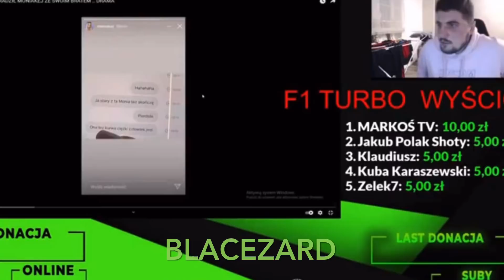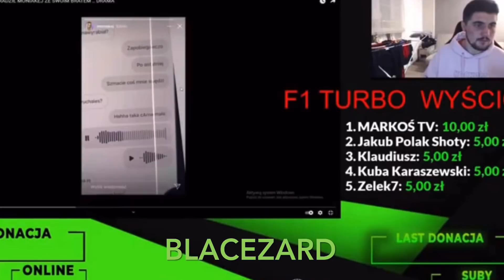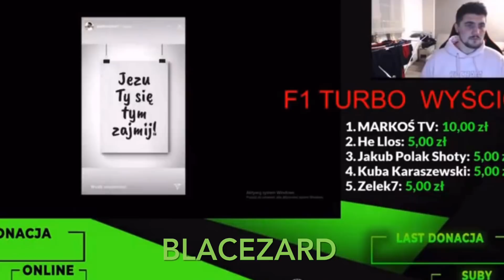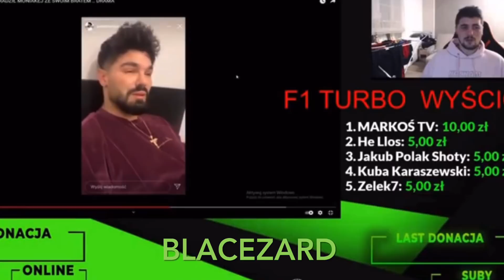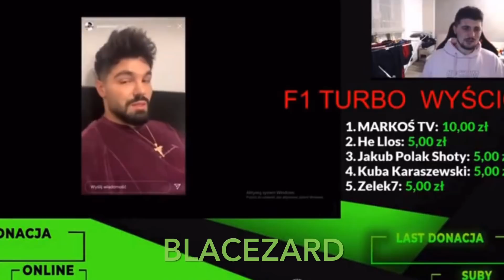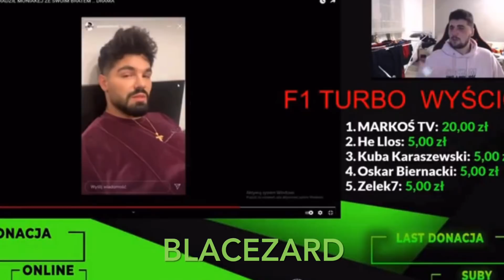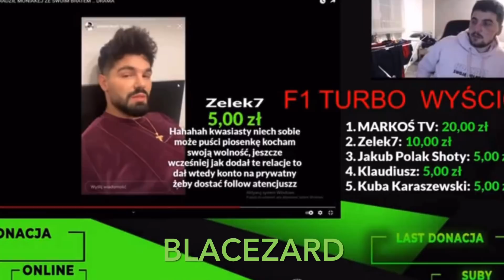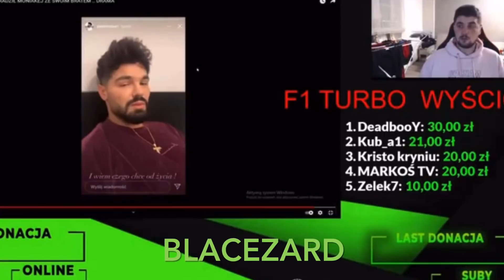DON KASJO - PAWEŁ TYBURSKI AFERA GRZYBOWA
Tyburski i jego grzybowe opowieści.

Don Kasjo
Krycha
Sid
Fame mma
Gola
Tyburski
Lupa
Boxdel
Malczynski
Ferrari
Polak
Gala
Fame mma 7
Kaniowski
Kubańczyk
Fame mma 8
Najman
Popek
Live
Skrót
YouTube Shore
Ytshore
Wiewiór
KSW
FEN
FFF
Monika Laskowska
Najlepsza Polska dziennikarka
Vega
reżyser życia
Sekielscy
Film
Walka
Warsaw shore
Drama
Afera
Sparing
Fightsport